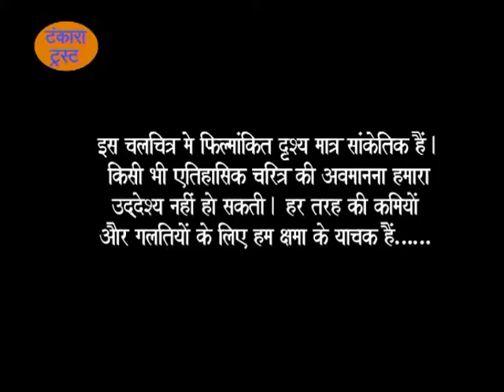महर्षि दयानन्द सरस्वती-, गर्दभानन्द की शोभा यात्रा का षड़यंत्र, चांदापुर शास्त्रार्थ. टॉमआल्टर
इस भाग में पूना में उनके विरोधियों के द्वारा निकाली गयी स्वामी गर्दभानंद की शोभायात्रा का षड़यंत्र , चांदापुर का एतिहासिक शास्त्रार्थ देखने को मिलेगा जिसमे मशहूर फिल्म कलाकार टॉम आल्टर  एक विशेष भूमिका में दिखेंगे.